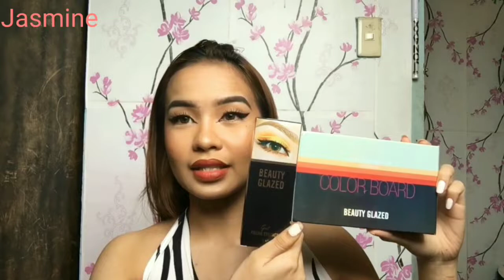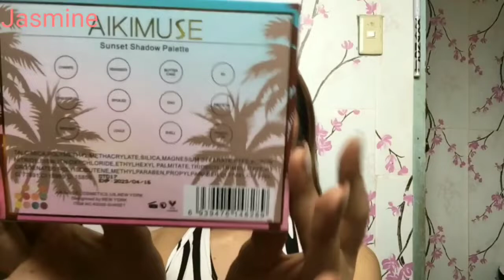SHOPEE & LAZADA MAKE-UP HAUL! ANG MURA! + PROSEED SOCIETY UNBOXING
HI EVERYONE!!!